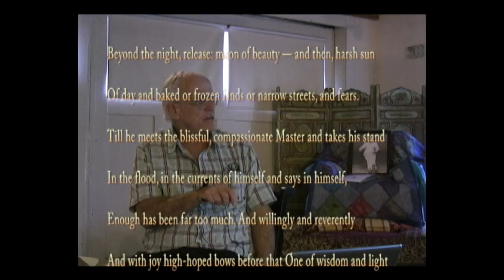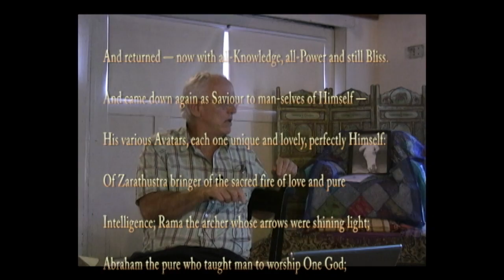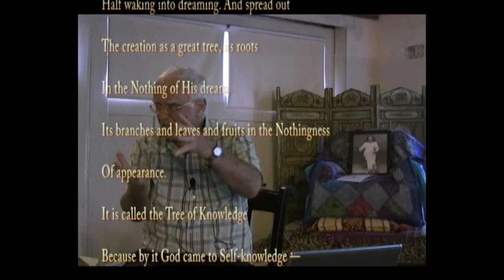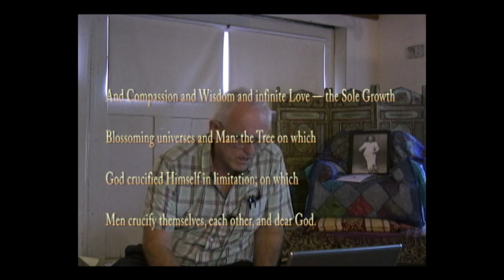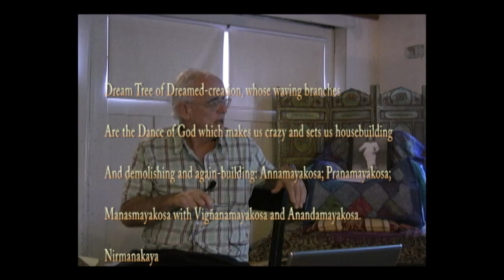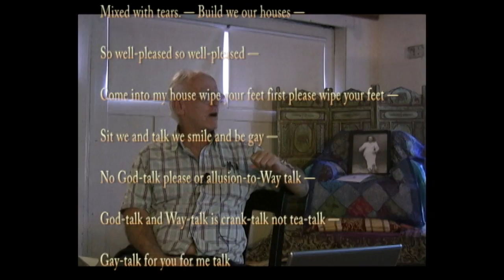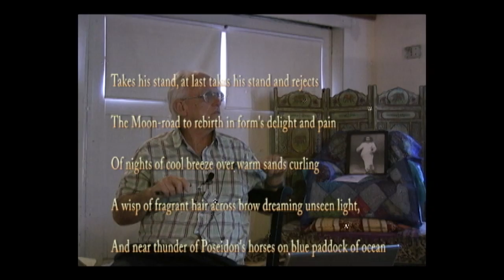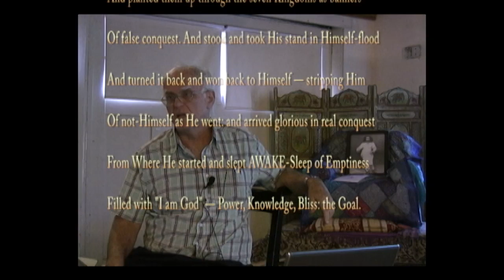Ward Parks ~ Francis Brabazon’s Stay with God ~ Session Ten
Stay with God

A book of, I am you and you are Me in eternal Oneness.
Reap the wind of My spirit and the breath of My presence.
Forget, starve into non-being yesterday's harvest
and tomorrow's promise of reaping; sufficient is the day of today
and My here with you. Yesterday you were alone;
tomorrow is My speaking and release and your desolation.
Today is your yesterday's millions of years; tomorrow need not occur if you grasp today in your two willing hands and surrender to Self and obey Me.—A book of, Love Me, love Me.
Give Me some little part of you — some little cherished sin
or despised virtue, making for Me a small place
in you to live — a small SPACE a bit clean
and free of other company, for I am shy to knock
where I am not wanted and where there is no room for Me.

Stay with God

Ten of Fourteen Stay with God Sessions

Support the Archives, Support Meher Baba's Advent, Support